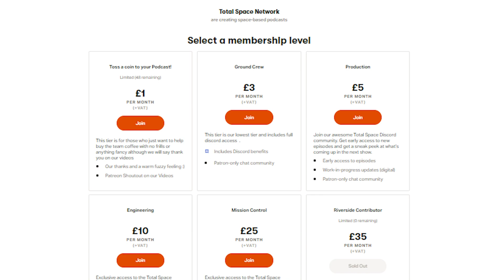SpaceX steals mission from NASA SLS!!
In this week's episode of The Space Update, SpaceX Steals mission from SLS, Jeff Bezos is looking to bargain for a second place spot with his human landing system, launch updates and more space news!

👉 Follow The Space Update over on Twitter or grab some merch via the links listed below.

TOTAL SPACE LINKS